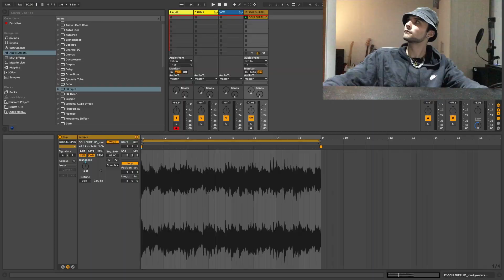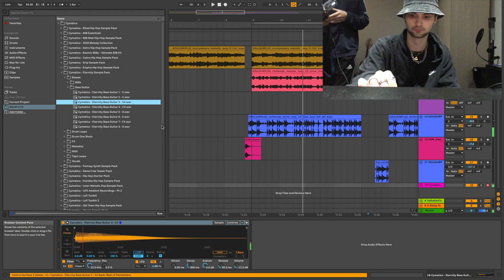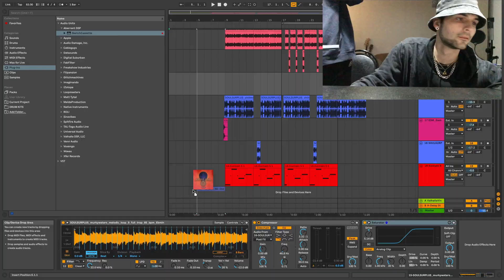Spare Roaches - Episode 1 - B£NJY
Video and Editing by:
o_sci_

Visualiser by:
Benji_Sukul

Prod by:
B£NJY:

@Ashtray Records.